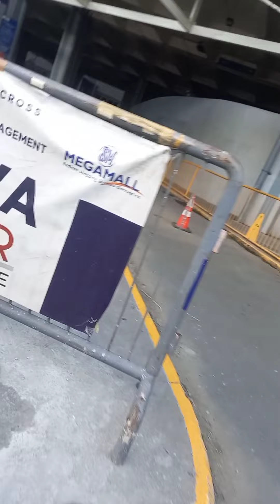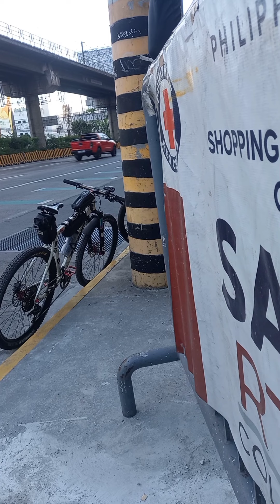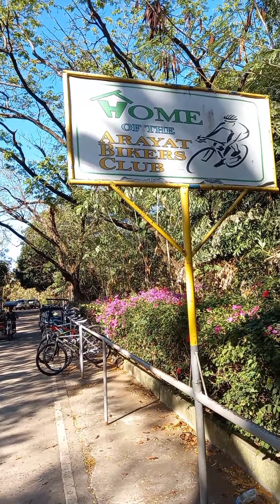TRUE GUILD BIKERS RIDE mandaluyong to San Rafael bulacan to MT. ARAYAT.